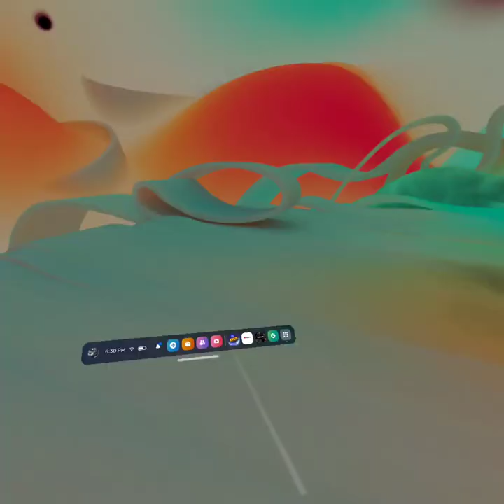THE NEW CAPUCHIN! (Apes)